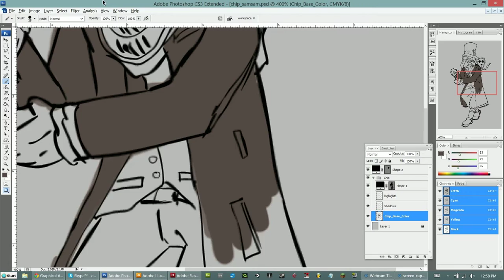Chip - Color Stage 1 Time Lapse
Some concept art in development stages for Terrian Saga: Orion